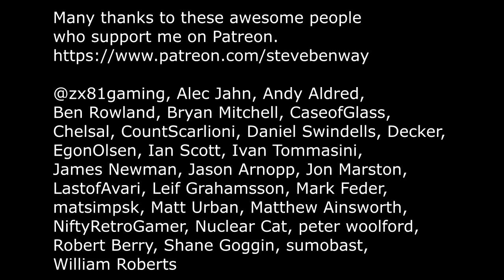Superman 64 on N64 / Q&A: Thoughts on high priced retro items?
Gameplay and commentary from Superman 64, being played (badly) on the N64 retro video games console.

'For Q&A: Do you think games and old systems that collectors want to charge say 300 for a single game or a old console just
 because its rare, are greedy bastards or is it fair practice? (I don't think I could sell someone Panzer Dragoon Saga
for 300 quid and look myself in the mirror)?'